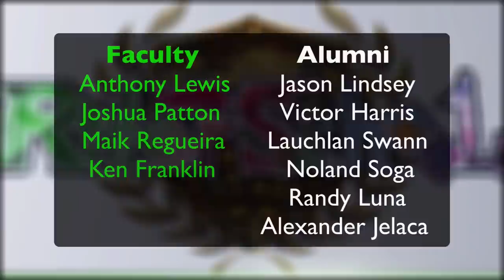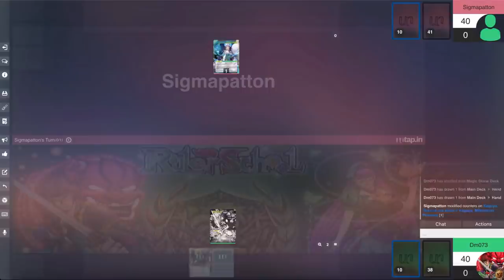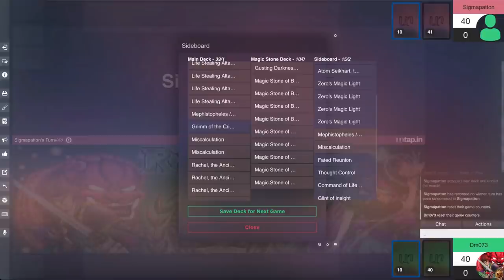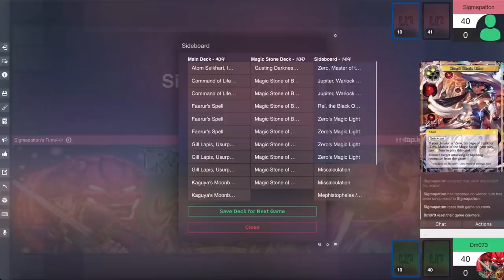Aimul Control Vs. K4 Treasuries Patron Feature Match : Force of Will TCG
Happy Wednesday everyone! Today's feature match is an Untap showdown between myself and Patron Josh Patton! I am playing a GBW Aimul Control list that you have heard a lot about recently, and Josh is playing a K4 Treasuries list! Hang in there and enjoy the match between these two control decks to see who  comes out on  top!

Consider supporting the channel through the following means:

Happy Little Hug Factory is the channel sponsor and they provide singles, sealed product, preorders, and a FOW buy list

Students:
TCG Scrubs
Sean Koski
Joseph Aguilar
Alexis Elias
Bartosz Holoszkiewicz
Paul Reissmann
Joshua Boersma
Orion Hoover
Brandan Bremont
Mike Howell
Sansibar Getzki
Oscar Rivera
Jean Paul Klintworth